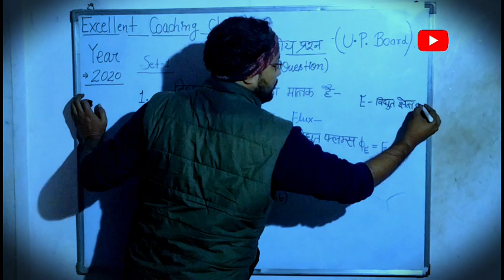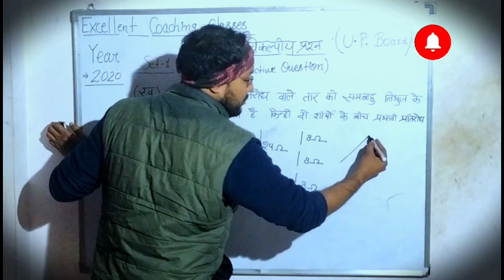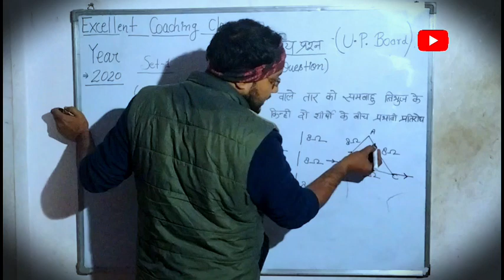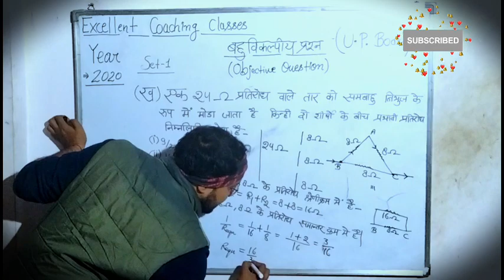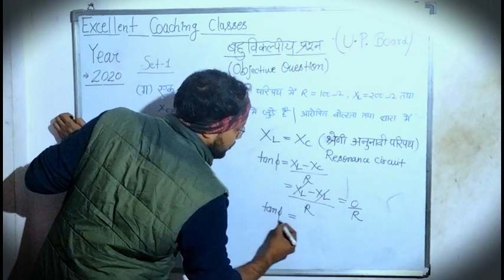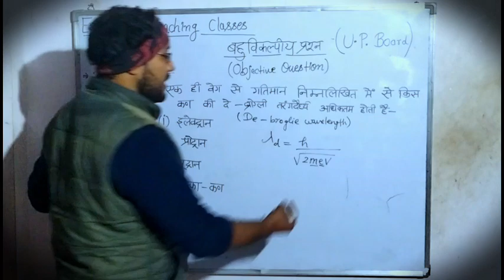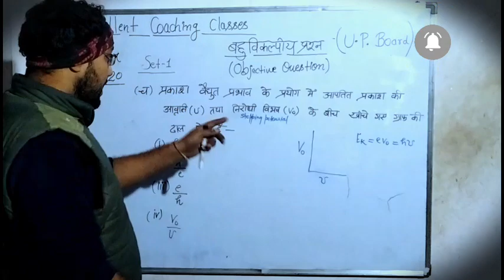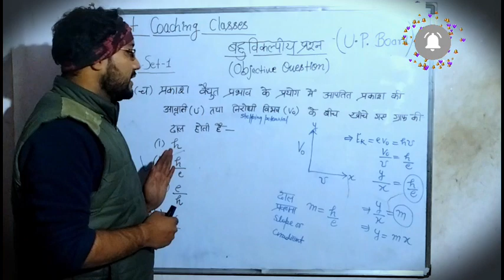Wait Is Over lJoin Unsolved Series lUp Board Unsolved Paper Subject Physics Year 2020 Set-1l Part -1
Target 90+ Marks in Physics In Up Board Exam 2022

Unsolved Paper Solution Class 12th Math, Set -1:
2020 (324 XA) Part -1, Up board math unsolved
12th mp board,mp board class 12 maths paper
2020,Class 12 math, UP Board unsolved paper 2020
2019 12th mp board.mp board class 12 maths paper
2019 solutions.mp board class 12 math important
questions 2019,UK board class 12 math important
questions 2019,
agarwal unsolved solution physics
agarwal unsolved solution math